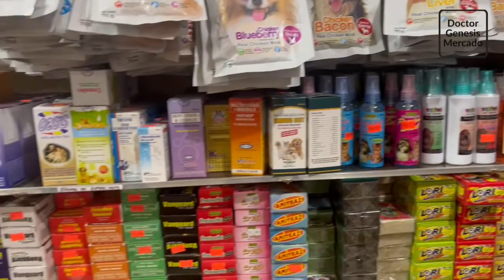Cartimar - 15-minute shopping!!! | Genesis Mercado M.D.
Cartimar International Shopping Center is located at Cartimar Avenue, Pasay, Metro Manila, Philippines.

The center includes pet shops ( dog, cat, birds, reptiles, fish) ; orchids and plants center; shoe store and sportswear shops; fruits, vegetable and meat market section, tailoring and dress section; bike shops; and grocery section.